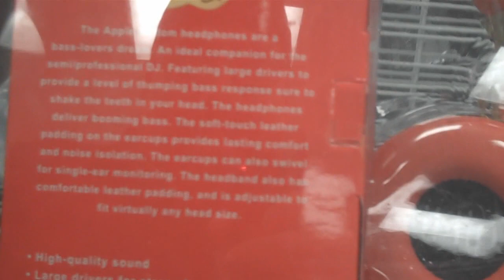Is it a good idea to microwave your wife's head in foil?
Momselot goes all out Metal Head in today's phamdamily.